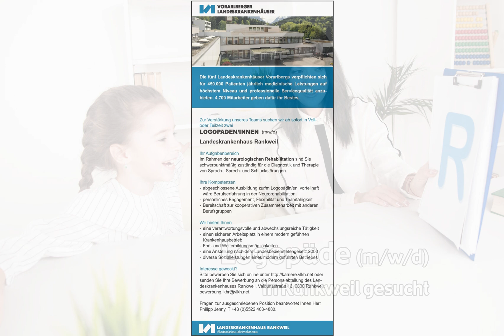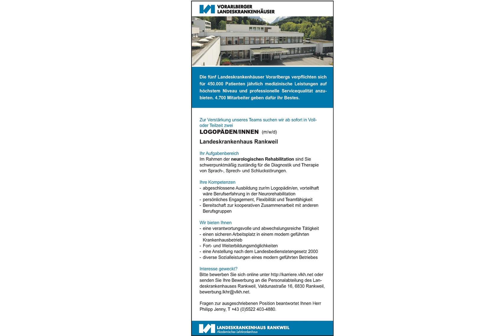Logopäde (m/w/d) in Rankweil, gesucht:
Die fünf Landeskrankenhäuser Vorarlbergs verpflichten sich für 450.000 Patienten jährlich medizinische Leistungen auf höchstem Niveau und professionelle Servicequalität anzubieten. 4.700 Mitarbeiter geben dafür ihr Bestes.

Zur Verstärkung unseres Teams suchen wir ab sofort in Voll- oder Teilzeit zwei
LOGOPÄDEN/INNEN
Landeskrankenhaus Rankweil
Ihr Aufgabenbereich
Im Rahmen der neurologischen Rehabilitation sind Sie schwerpunktmäßig zuständig für die Diagnostik und Therapie von Sprach-, Sprech- und Schluckstörungen.

Ihre Kompetenzen
- abgeschlossene Ausbildung zur/m Logopädin/en, vorteilhaft wäre Berufserfahrung in der Neurorehabilitation
- persönliches Engagement, Flexibilität und Teamfähigkeit
- Bereitschaft zur kooperativen Zusammenarbeit mit anderen Berufsgruppen

- eine verantwortungsvolle und abwechslungsreiche Tätigkeit
- einen sicheren Arbeitsplatz in einem modern geführten Krankenhausbetrieb
- Fort- und Weiterbildungsmöglichkeiten
- eine Anstellung nach dem Landesbedienstetengesetz 2000
- diverse Sozialleistungen eines modern geführten Betriebes

Interesse geweckt?
Fragen zur ausgeschriebenen Position beantwortet Ihnen Herr
Philipp Jenny, T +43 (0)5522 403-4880.

Bild: Adobestock